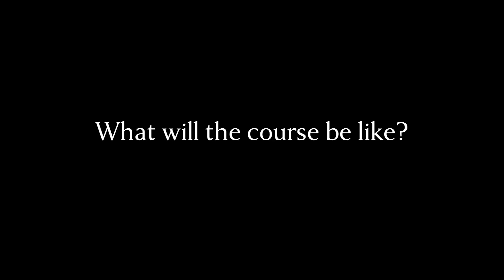Introduction to Technology and Society - Course Trailer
Science of the Physical Universe 24: Introduction to Technology and Society -- Venkatesh Narayanamurti (School of Engineering and Applied Sciences, Physics)